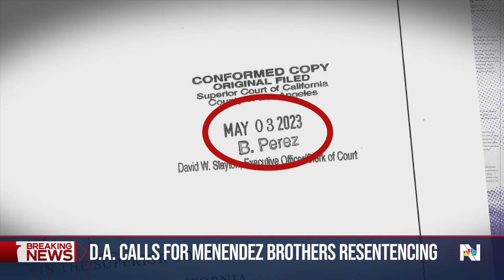Los Angeles DA will recommend resentencing for Menendez brothers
The Los Angeles district attorney said his office will support resentencing the Menendez brothers, who have spent decades in prison for the 1989 killing of their parents. District Attorney George Gascón said he would recommend that the brothers be sentenced to 50 years to life, which would mean they would eligible for parole immediately. NBC News' Laura Jarrett reports.